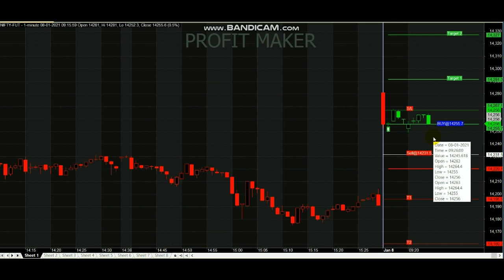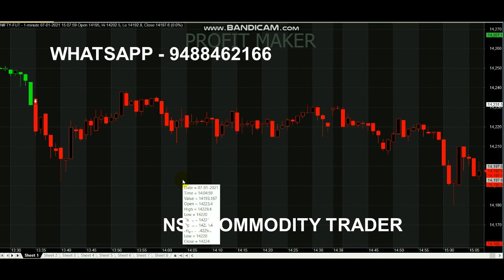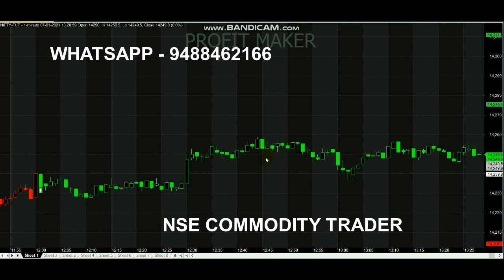Nifty 30 Points Signal Trading | LIVE Intraday Trading Analysis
Nifty 30 Points Signal Trading...

For Nifty Signal Whats-app - 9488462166

1. Can I buy Nifty in intraday?
2. What is the best strategy for intraday trading in Bank Nifty?
3. Which technical analysis is best for intraday?
4. What is intraday trading example?
5. Is intraday profitable?

Intraday trading is all about generating small profits with multiple trades. This helps reduce the losses and generate daily profits. One way the traders can reduce the losses is to wait for the right time to trade rather than trading at every move in the stock's price.

Read books.